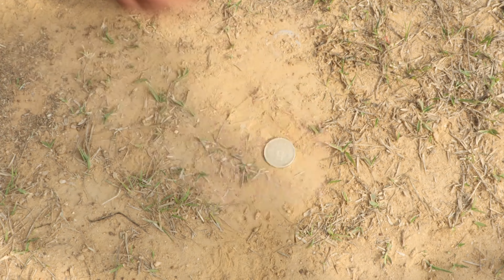DESI CRICKET// TR POPSHOL VINES// TRP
DESI CRICKET // TR POPSHOL VINES// TRP desicricket comedyvideo . copyright disclaimer under section 107 of the copyright act 1976, allowance is made for fair use for purposes such as criticism, comment, news reporting, scholarship, and research. fair use is a use permitted by copyright statute that might otherwise be infringing. non-profit, education or personal use tips the balance in favour of fair use... THANKS FOR WATCHING🙏